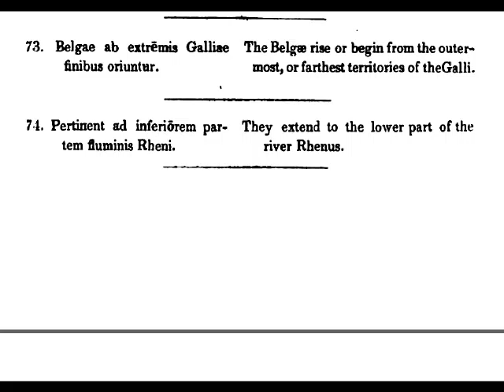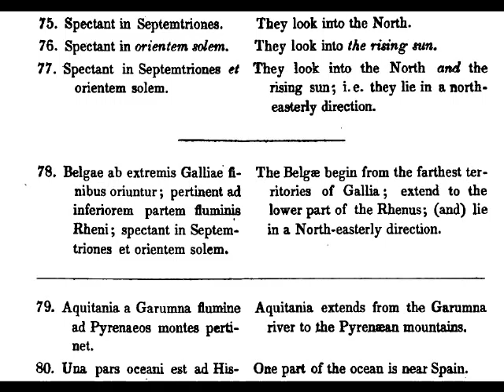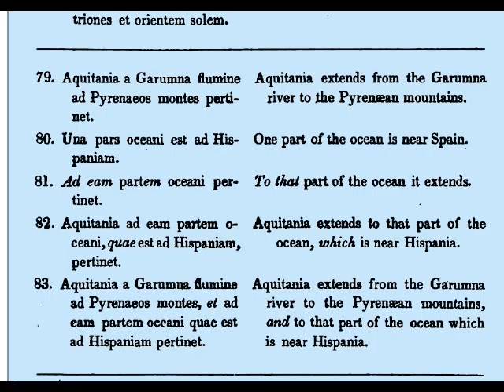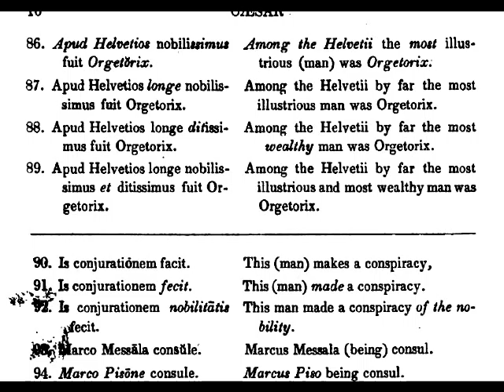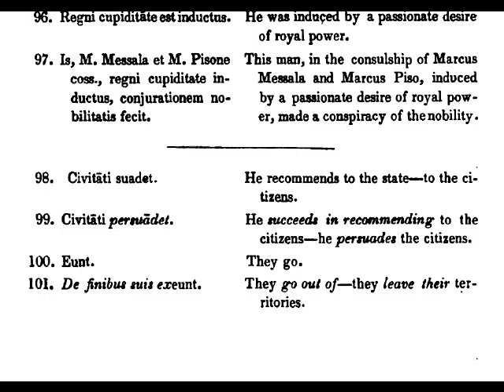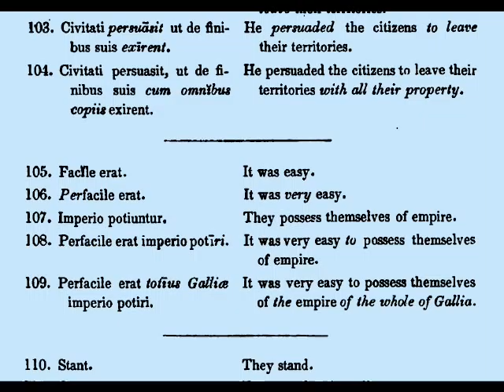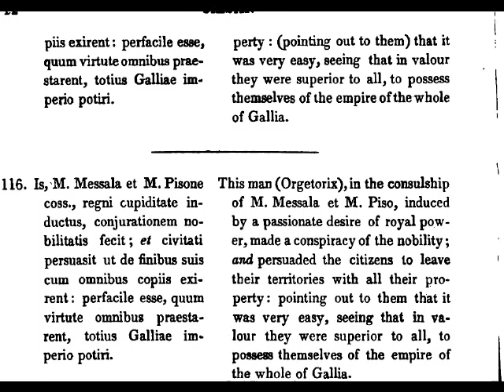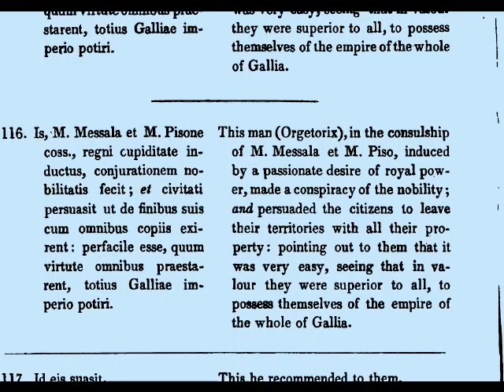Caesar Facilis 003 lines 73 to 116